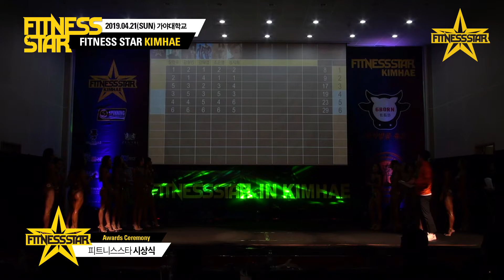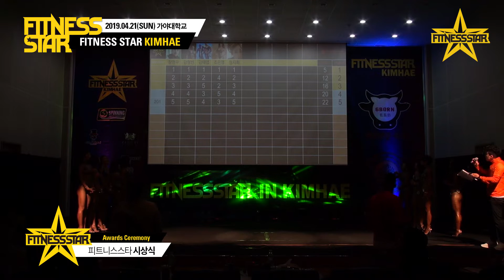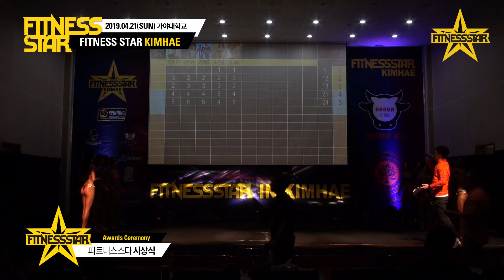[피트니스스타]2019 피스 김해 - 비키니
2019 피스 김해 - 비키니